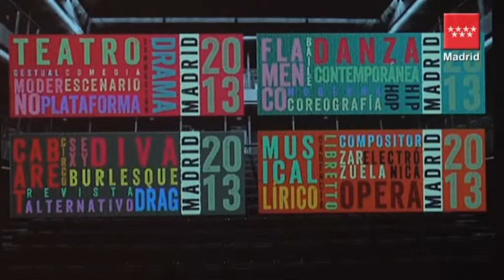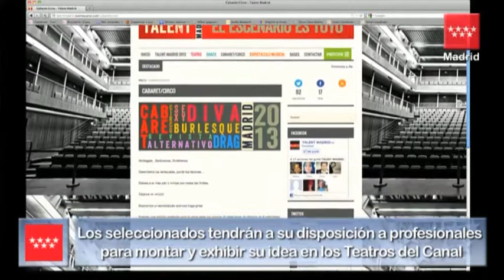La primera edición de Talent Madrid busca talentos a través de las redes sociales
El presidente regional, Ignacio González, ha presentado la primera edición de Talent Madrid, un proyecto que tiene como objetivo descubrir e impulsar obras originales de las artes escénicas en cuatro categorías: teatro, espectáculo musical, danza y cabaret/circo utilizando las redes sociales. La iniciativa permitirá que 60 creadores pongan en pie sus obras en los Teatros del Canal durante el Festival Talent Madrid 2013.